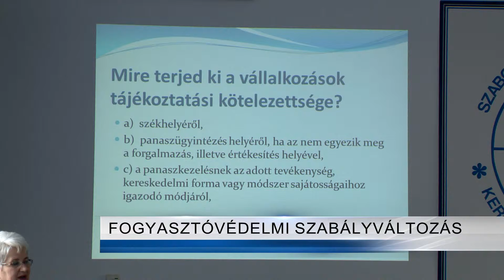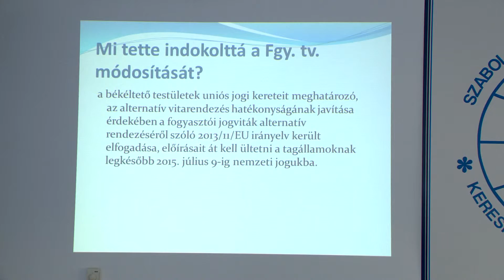Fogyasztóvédelmi szabályváltozás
Szeptember közepétől változtak a fogyasztóvédelmi szabályok, melyek a békéltető testületek munkáját is érintik. A leglényegesebb, ha az elégedetlen fogyasztó a vállalkozásnál tett sikertelen próbálkozást követően a békéltető testülethez fordul, a cég köteles egyezség megkötésére jogosult személy megjelenését biztosítani a meghallgatáson.